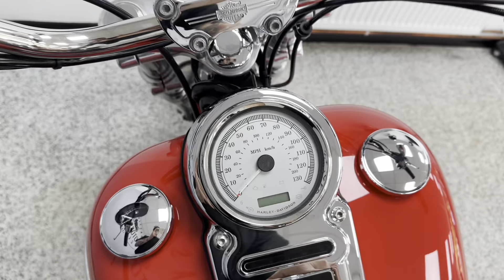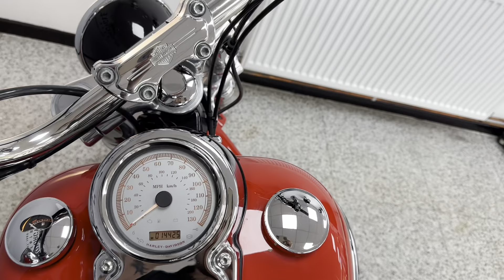Harley-Davidson FXDC SUPERGLIDE CU 1584 For Sale At Hastings Motorcycle Centre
Registered 14/05/2010 on a '10 plate with 14425 miles. This lovely example benefits from Vance & Hines exhaust, rear cissy bar and luggage rack. From wheel to wheel, the Super Glide Custom motorcycle is a chromed out feast for the eyes, blazing with high-end finishes as it holds true both to its heritage and its custom designation. With a nimble frame, Twin Cam 96 engine and smooth-shifting 6-Speed Cruise Drive gearbox, the Dyna Super Glide Custom is just plain fun to ride. This awesome cruiser would leave us serviced where required, with a full PDI inspection, 12 months MOT and 3 months warranty. Please note we have a small £75 admin fee on all of our bikes.
We have a number of finance packages to suit all needs and we can deliver this motorcycle to anywhere in the UK!